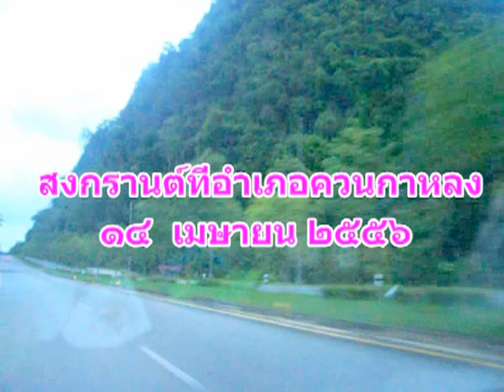วันครอบครัวที่ควนกาหลง